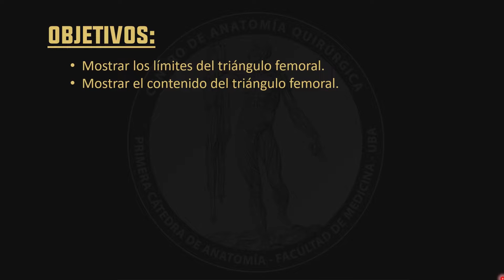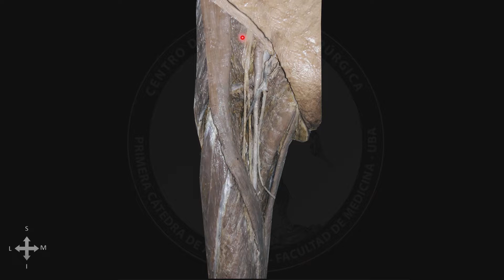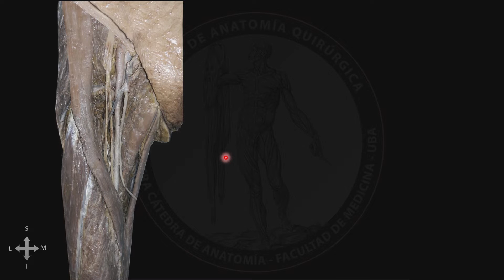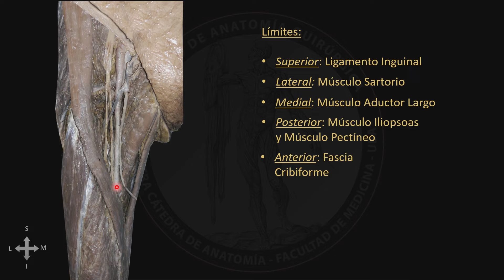TRIÁNGULO FEMORAL - 5 Minutos de Anatomía